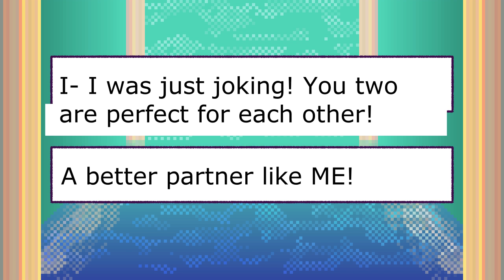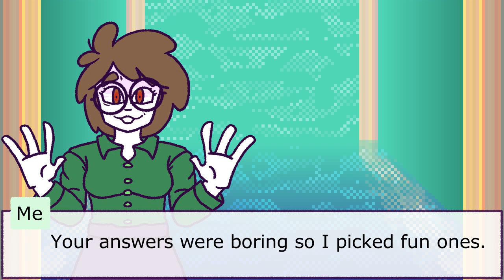The Player - S1E3 - UNDATING NONSIMULATOR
A nonexistent dating simulator/visual novel. You and Your Adorable Player Character are on a quest to complete Objectives! Huh? What do you mean "What player character?" They were always there with you! Have fun and have a nice day (together).

The only recurring characters are Strawberry Ketchup (red) and Cloud Pudding (blue). The friends you make along the way do not matter.

All the little songs and "music" in this video were made using Beepbox& Jummbox!

"Door Opening Closing"
"Humidifier Bubble"
"Distant Footsteps On Wood"
"Shutting Refrigerator Door"